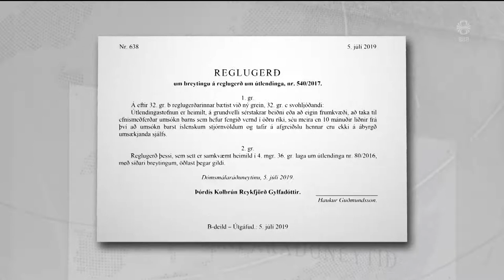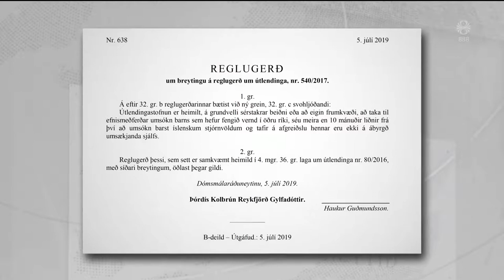Fréttir - 05. júl 2019